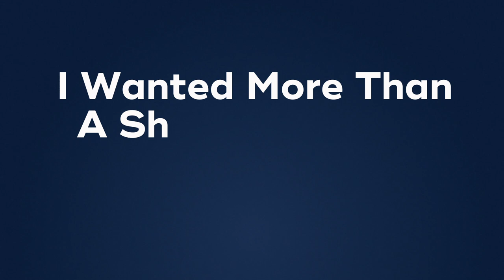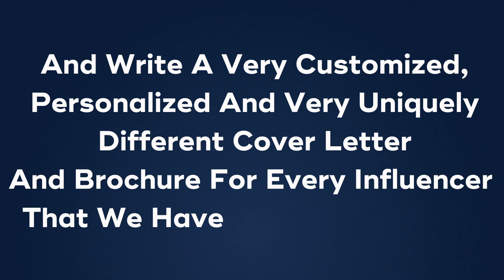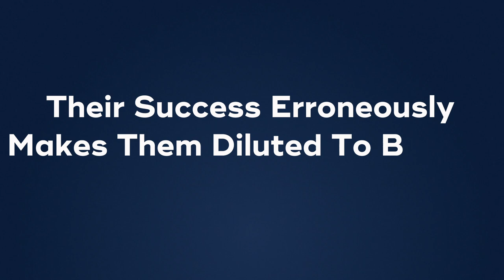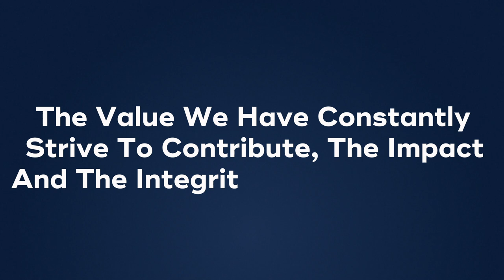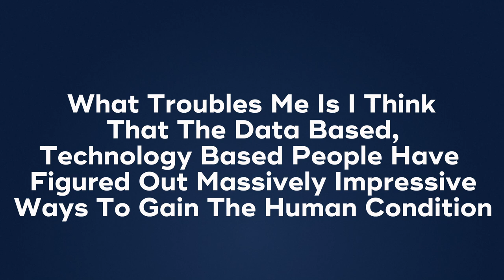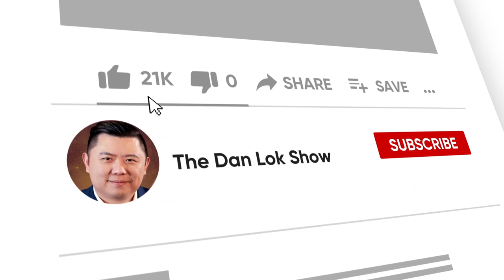Business Secrets Of The Highest Paid Marketing Consultant - Jay Abraham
Jay Abraham Is A True Marketing Legend Who Consulted Tens Of Thousands Of Businesses In Thousands Of Niches And Verticals. He Is Also Known As The 21.7 Billion Dollar Man And His Work Impacted Pretty Much All Marketers Online.

Jay Abraham is the CEO of the Abraham Group, where he offers consulting, public speaking and various programs for marketers and businesses at all levels. His work draws from his direct experience with 465 industries, 300 world-recognized experts, the world’s largest multivariable testing organization, the world’s largest specialized psychological and sociological research organization, and the creator of optimization.

To learn more from Jay Abraham, check out the resources on his

▬▬▬▬▬▬▬▬▬▬ Interview Highlights ▬▬▬▬▬▬▬▬▬▬
0:00 - Intro - Business Secrets Of The Highest Paid Marketing Consultant - Jay Abraham
2:45 - How Did You Become A Super Consultant
6:20 - How To Position Yourself As A Consultant
14:20 - Creating Value For Great Icons
15:45 - The Value of Getting Endorsements
 20:53 - What Makes Jay Abraham Different From Other Consultants
22:50 - The Gap Between Old And New Generations
27:10 - The Reason Why Jay Gives A Lot Of Information For Free
28:57 - Making A Difference In Peoples Lives
33:25 - The Importance Of Being Customer Focused
35:40 - The Bottleneck That Hinders Entrepreneurs Growth
42:23 - How To Stay On The Cutting Edge
50:10 - Jay Abrahams Legacy
51:46 - How To Find Out More About Jay Abraham

Some people call Dan Lok the "Influencer's Influencer". Others call him "The King Of Closing".

His students often address Dan as "Sifu" (means Mentor in Chinese) out of respect and appreciation for his guidance.

On YouTube, Facebook, and Instagram Dan Lok has been viewed more than 1.7+ billion times. He is one of the few mentors that actually owns a portfolio of highly successful business ventures.

Dan is able to command as much attention on a single YouTube video as he does on FOX Business News, MSNBC, CBC, Forbes, Inc, Entrepreneur, and Business Insider.
But none of those "bragging rights" or "claims to fame" really matter much to Dan. The real reason so many people (including the biggest names) seek him out, and the reason you've probably heard his name come up more than once isn't any of those things.

Dan's real gift is to help you attract high-value clients, monetize your content, scale your audiences, and generate significant revenue online.

Entering any business is going to involve a level of risk as well as massive commitment and action. If you're not willing to accept that, please DO NOT WATCH DAN’S VIDEOS OR SIGN UP FOR ONE OF HIS PROGRAMS.

This video is about Business Secrets Of The Highest Paid Marketing Consultant | Jay Abraham